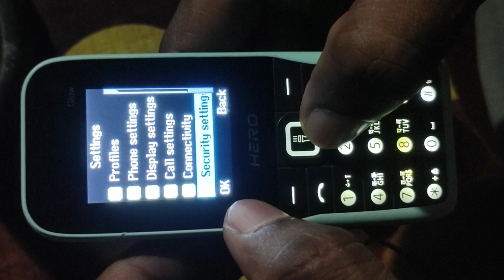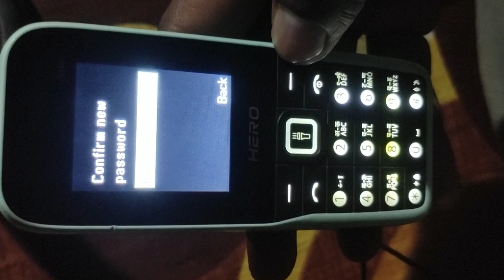Lava here h6 model default password | Lava here phone password kya hota hai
In this video learn Lava here h6  model default password | Lava here phone password kya hota hai |